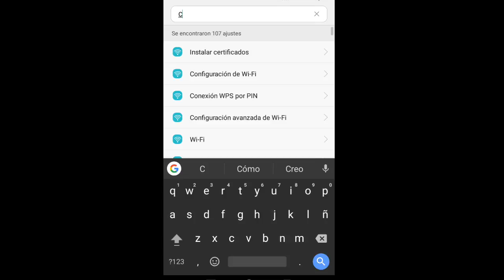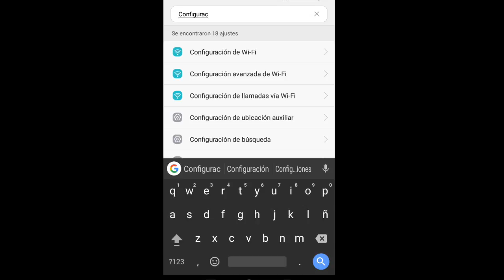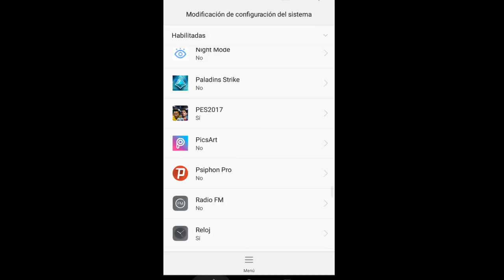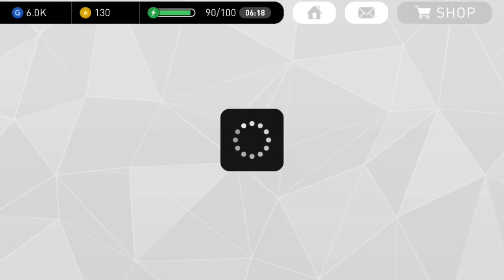NO PUEDO JUGAR ONLINE PES SOLUCION